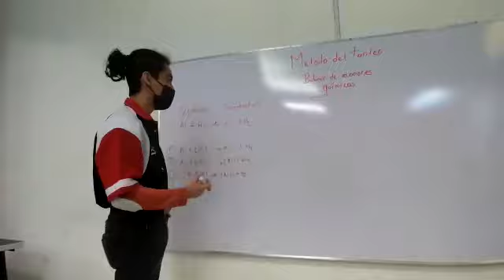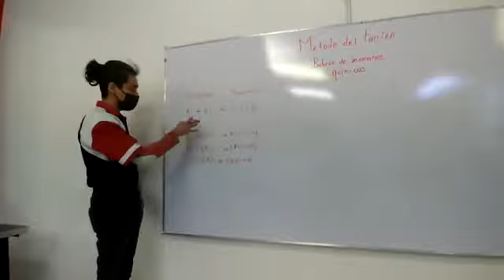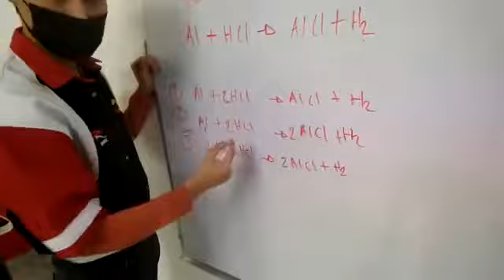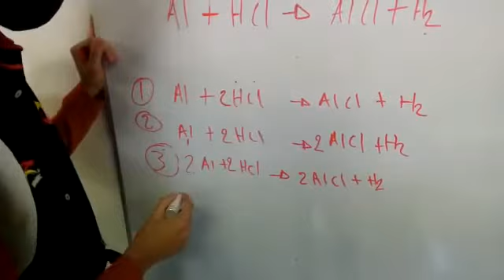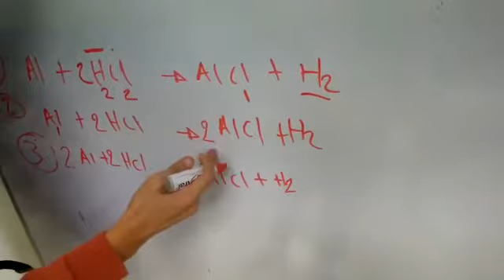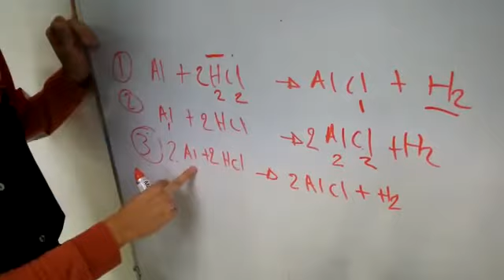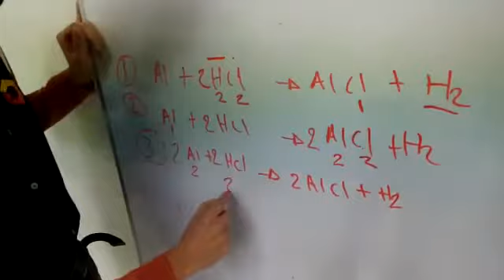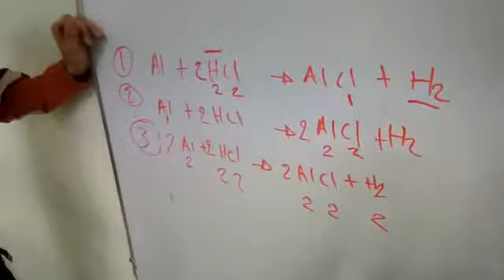balanceo al tanteo